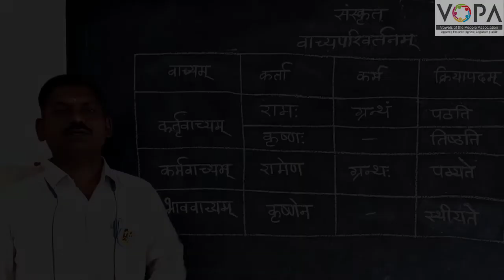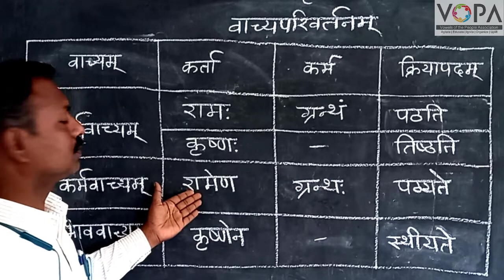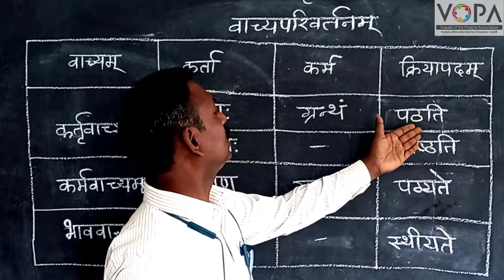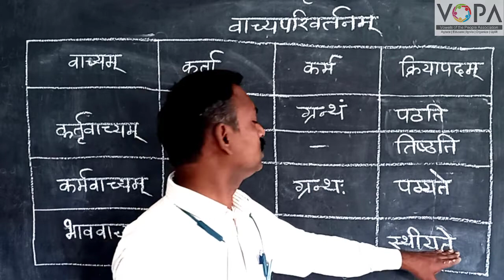१०वी । संस्कृत । पाठ क्र. ४ । अमूल्यं कमलम् | वाच्यपरिवर्तनम् | V3 | V-School